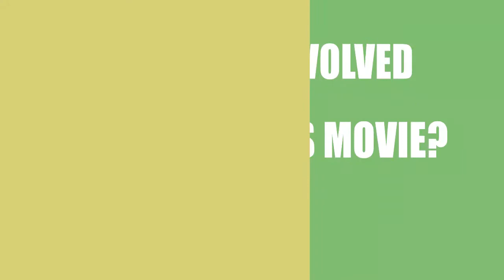Non Exitus (2016) Film Credited Cast & Creators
Learn who wrote,directed and acted  in the movie Non Exitus (2016)